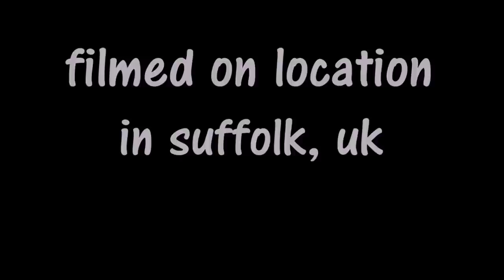day in the life: bicycle touring documentary ✔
made by hippyswift

if you like survival, cycling, cycle touring, adventure or exploring
then a bicycle tour could be for you.

in this video i cycle through suffolk, uk which is my local county, exploring the wonderful countryside and waterways it offer's not only to locals but to tourists also.